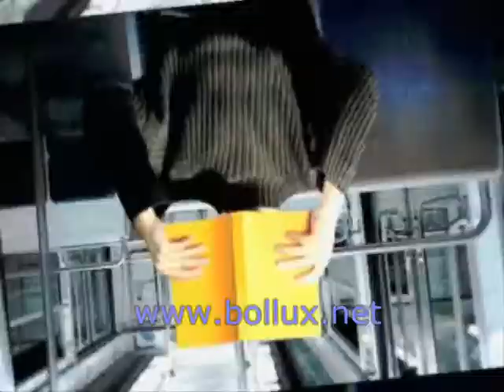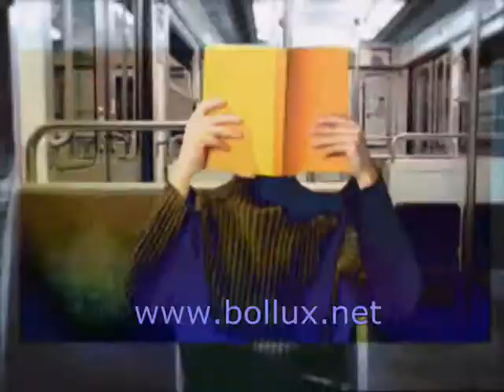BOLLUX arte vision-r relook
Extrait de mix video pour vision-r à base de sequences mises à disposition par arte
by bollux